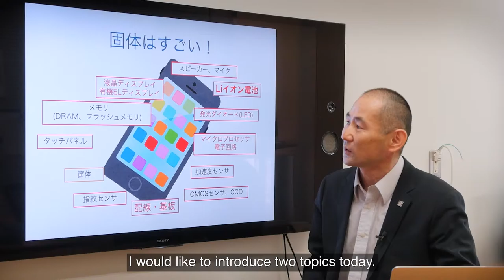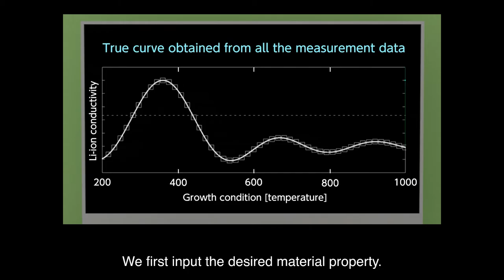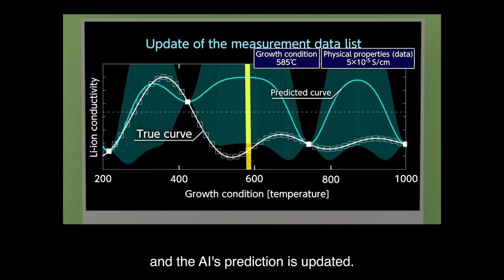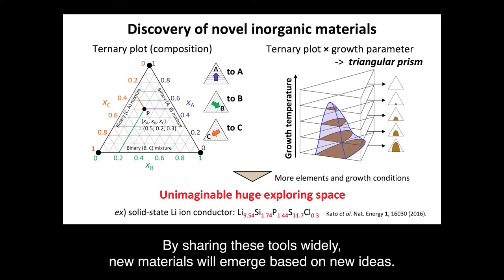Exploring the crossroads of solid-state physics and chemisty - Hitosugi & Shimizu Laboratory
We explore novel physical properties of condensed materials by combining electrochemistry, solid-state chemistry and solid-state physics.